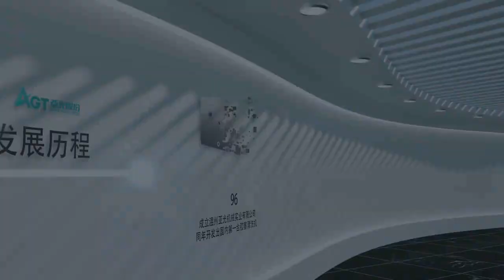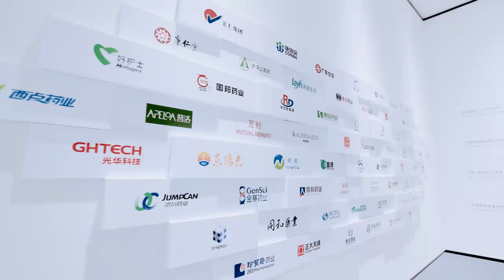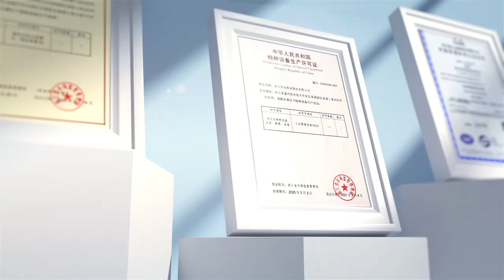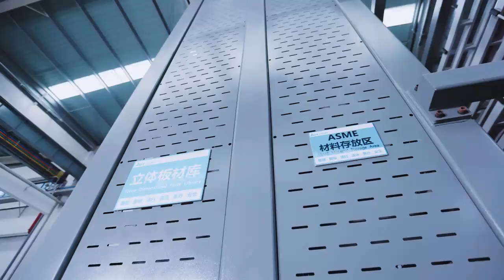Zhejiang Yaguang Technology Co., Ltd.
Zhejiang Yaguang Technology Co., Ltd. (short for AGT) was founded in 1996, it is a high-tech enterprise specializes in research, development, production and sales of pharmaceutical equipment for more than 20 years. AGT has developed pharmaceutical core equipment in China, such as the first rubber stopper washing machine, the first agitated nutsche filter dryer, vacuum belt dryer etc., and is at the leading position in the market.

Our products are mainly divided into three categories: washer series (including stopper & cap processing system, appliance washing machine and ampoule external surface decontaminating machine etc.), API fine drying package production line (reaction tank, crystallizer, agitated nutsche filter dryer, conical vacuum dryer and mixer, split-charging weighing system etc.), and Chinese herb equipment (concentration tank, vacuum belt dryer, crushing and packing system etc.). AGT is the exclusive drafting unit of the national industry standards for rubber stopper washing machine and agitated nutsche filter dryer and has more than 100 technical patents, and the products in numerous domestic and international pharmaceutical companies have passed the US FDA, EU cGMP, Japanese GMP verification.

AGT has a provincial research and development center with design license of D1, D2 pressure vessel and ASME.

With solid technical foundation, advanced management concepts, and excellent corporate culture, AGT keeps going forward and makes great efforts to be a first-class global professional pharmaceutical process solution service provider.